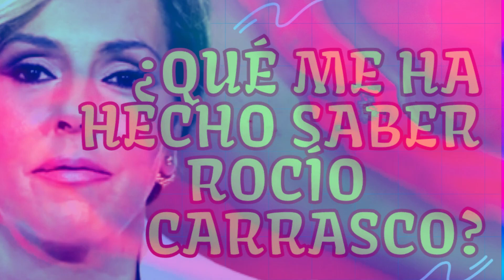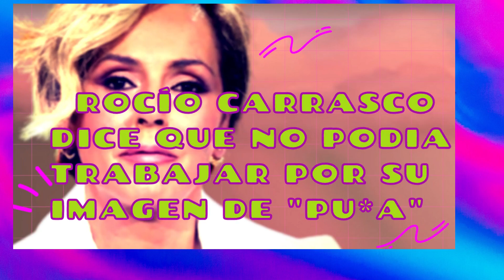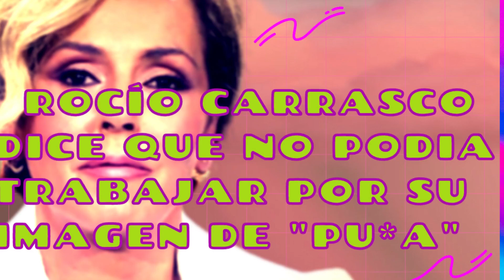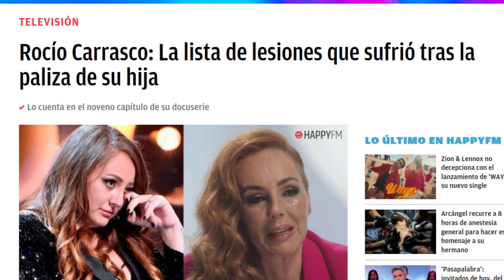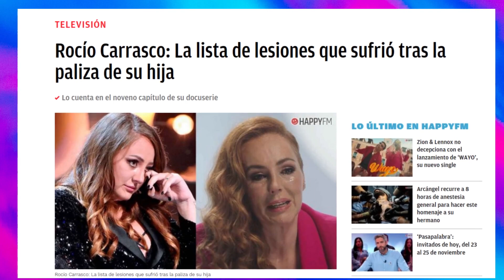💥 ¿qué me ha hecho saber Rocío Carrasco?